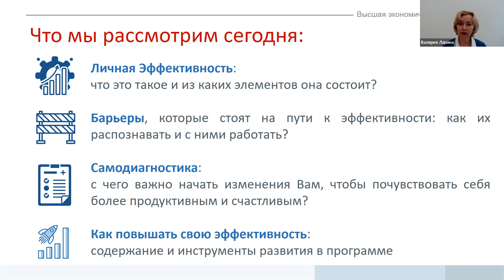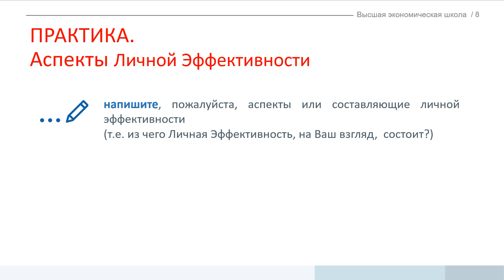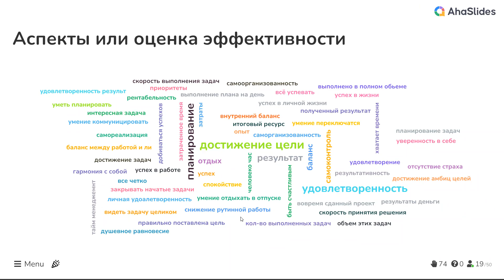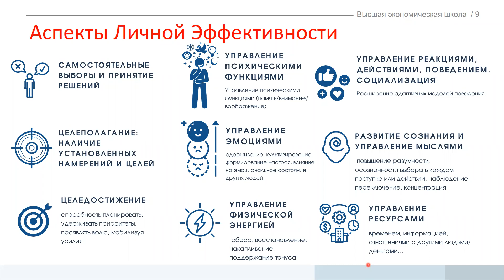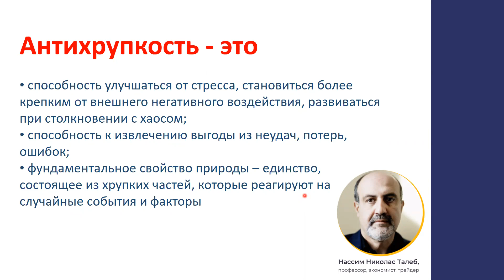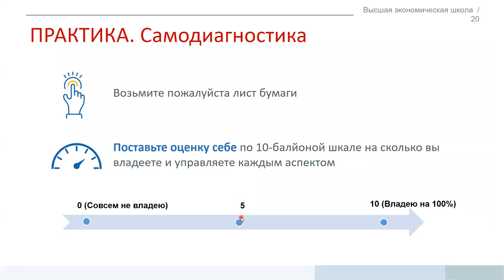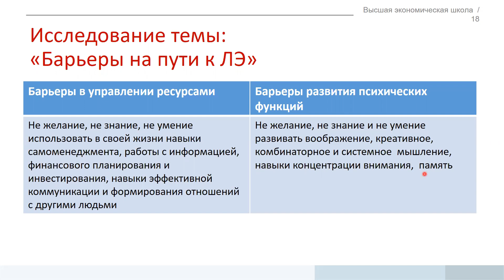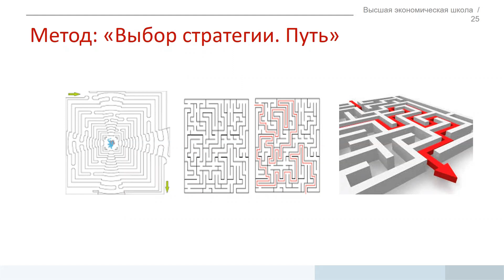Личная эффективность: как быть антихрупким и продуктивным. Вебинар Валерии Лариной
Личная эффективность помогает так организовывать деятельность, чтобы успевать всё нужное и достигать максимальных результатов с минимальными усилиями при любых обстоятельствах. Она помогает быть антихрупким, адаптивным и продолжать действовать даже при высоком уровне напряжения и стрессогенности.

На мастер-классе поговорили о том, что такое личная эффективность, из чего она состоит и какие возможности в себе несёт. Вебинар поможет сформировать стройное и объёмное понимание, а вы наметите свой путь развития личной эффективности.

00:00 – О тренере и содержание вебинара
01:40 – Ассоциации с понятием личная эффективность: практика
04:24 – Личная эффективность и самоменеджмент: отличия
10:25 – 9 аспектов личной эффективности
24:06 – Стратегии поведения в VUCA-мире
32:33 – Пример самодиагностики владения аспектами личной эффективности
36:55 – Барьеры целеполагания и целедостижения
43:10 – Барьеры в управлении эмоциями и энергией
49:24 – Барьеры в управлении ресурсами и развития психических функций
52:07 – О курсе «Личная эффективность: навыки управления собой»
53:20 – Метод нейрографики «Выбор стратегии. Путь»

Читайте новости о продуктах и жизни ВЭШ у нас в блоге